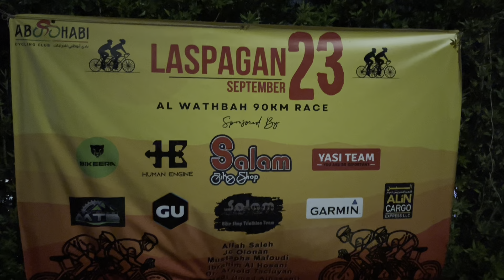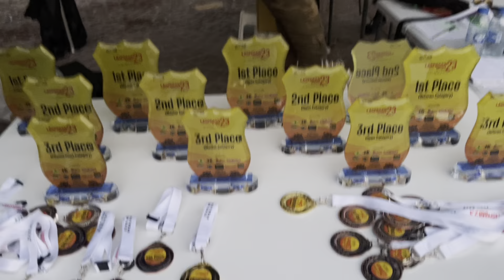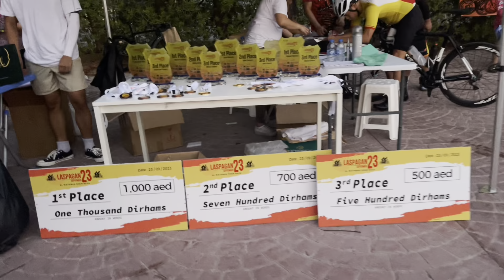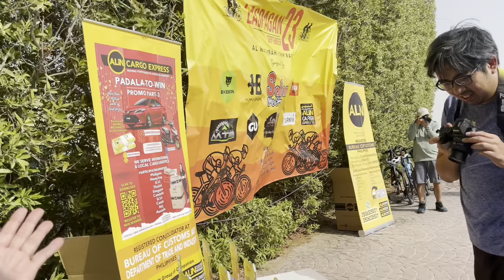LASPAGAN 2023 | AL WATHBA 90KM RACE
Laspagan 2023 | Al Wathba 90km Race Hosted by Salam Bike Shop - 3Lap x 30km Loop for Open, Master and Veterans Category.

Congratulations to all the winners, participants, organizers, sponsors, medic, marshall and volunteers, you guys are amazing.. 🙌🏼

Photo Credits to Salam Race Photographers, Sir Geo and others. Thank You.